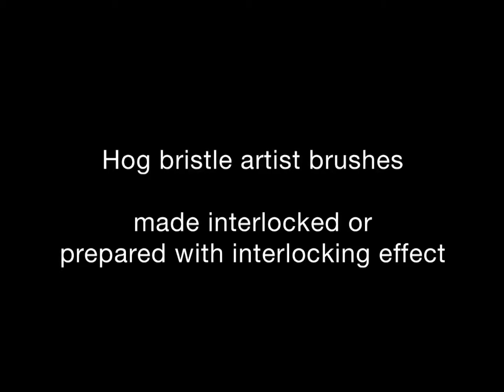Hog bristle artist kwaliteit penselen van Davinci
Plat gezet voor vlakken en contouren